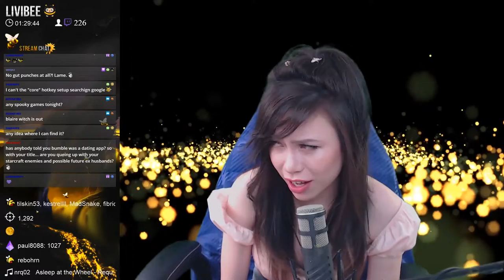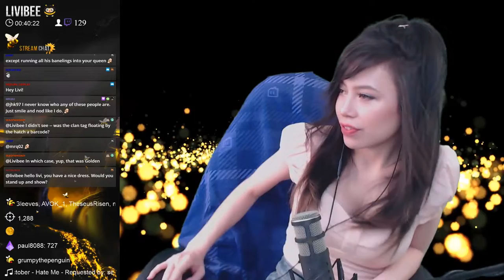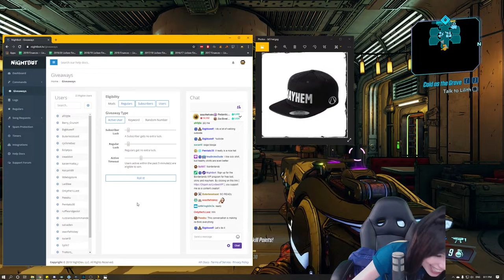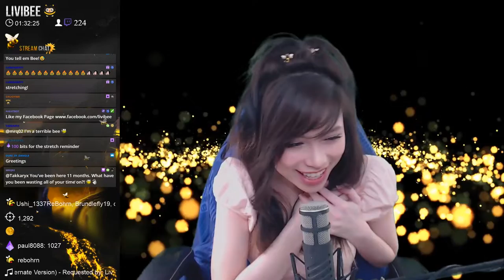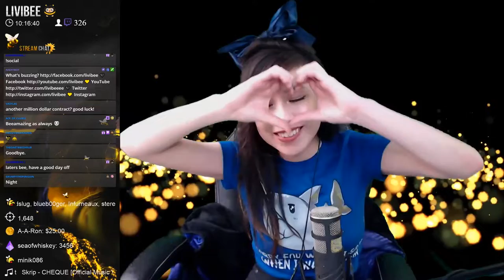Livibee | September Stream Highlights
September took the cake when is comes to being blown away by the amazing-ness of the BeeHive!

I am so incredibly mega grateful for you all.
🎦 Video edited by:
Mrq02